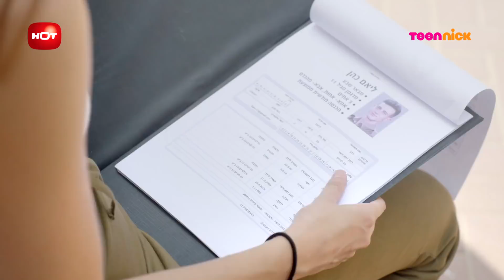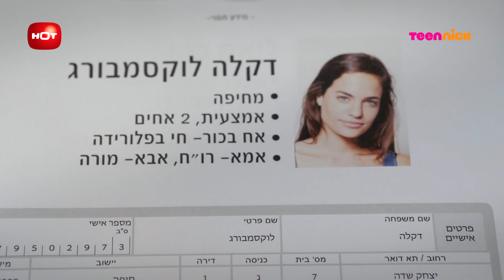שכונה 3: הרגעים הגדולים - ויקי מצליחה להתקרב לדקלה | טין ניק